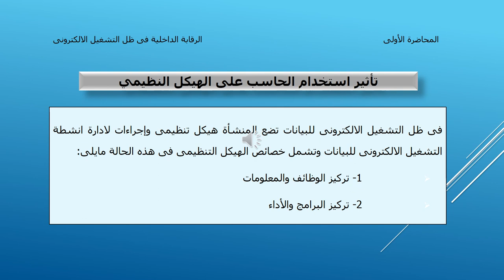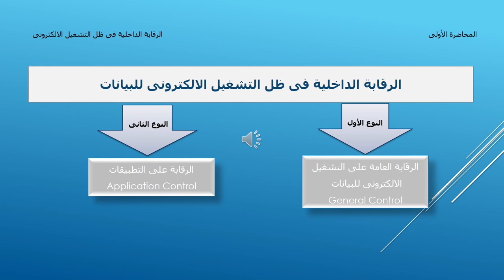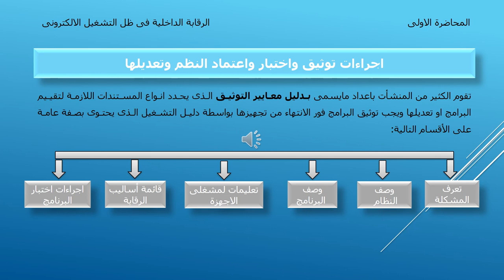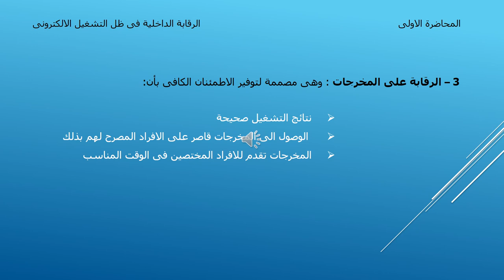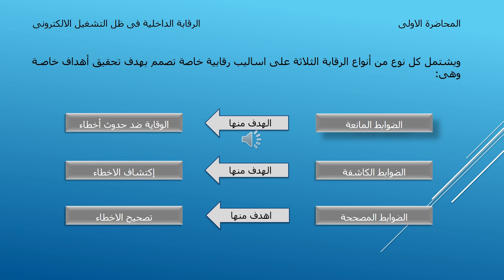نظم محاسبية - المستوي الرابع - مراجعة النظم الآلية - د/ هبه أبو الليل - 01